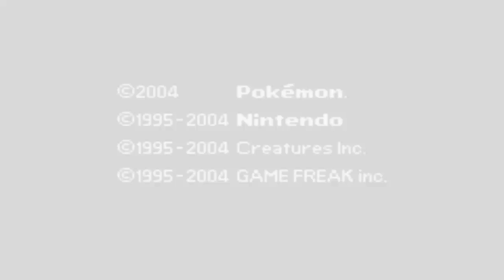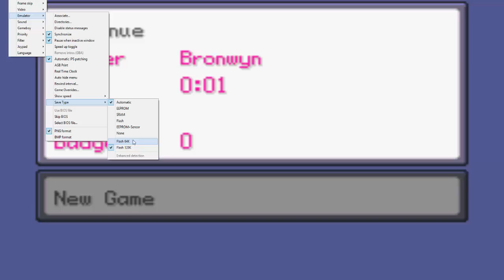BetterEdThanSmeg's Pokemon Vega #1 Legend of Bronwyn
OOOOOHH YEAH! Finally got off my overweight arse and did some ACTUAL content! Pokemon Vega is absolutely fantastic so I recommend it to everyone.